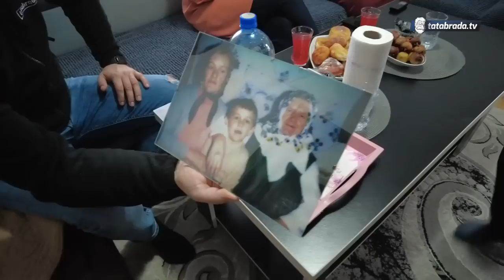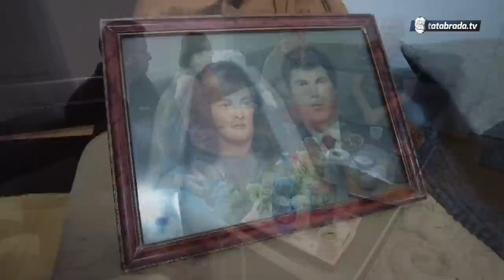"Rekla sam mu dabogda me nadživio"